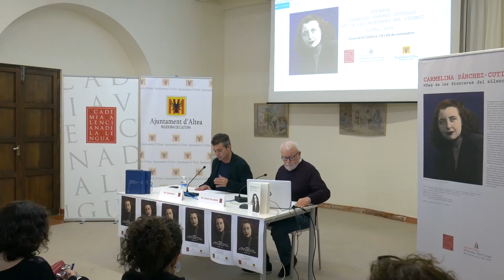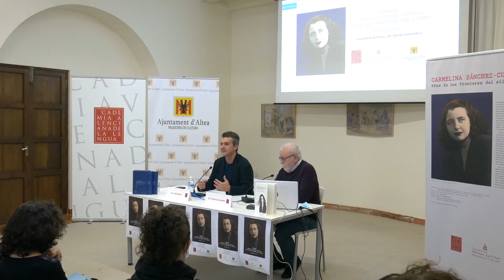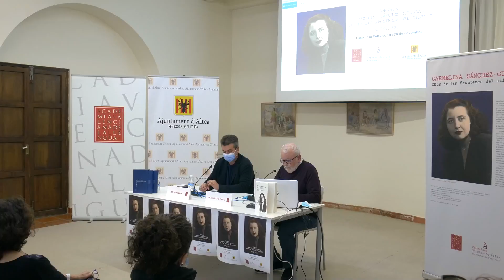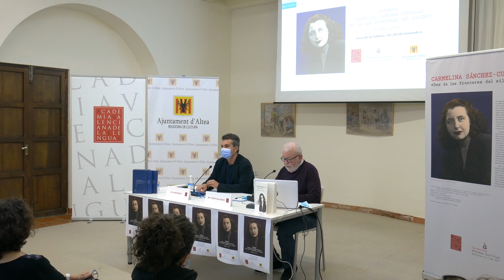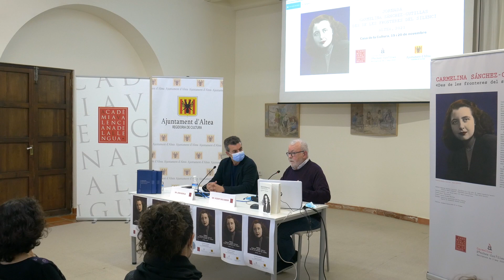La mirada literària de Carmelina Sánchez-Cutillas. Conferència de Vicent Salvador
Vídeo. La mirada literària de Carmelina Sánchez-Cutillas. Conferència de Vicent Salvador en el si de la jornada «Carmelina Sánchez-Cutillas, Carmelina Sánchez-Cutillas, des de les fronteres del silenci» (Altea, Casa de Cultura, 19-20/11/2021). Inclòs en el portal Carmelina Sánchez-Cutillas. Biblioteca Joan Lluís Vives. Biblioteca Virtual Miguel de Cervantes.